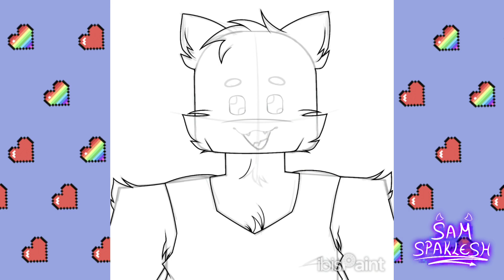It's me...Muki!//Oc speedpaint (Ibis paint X)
lol

song:

S3RL- Catchit